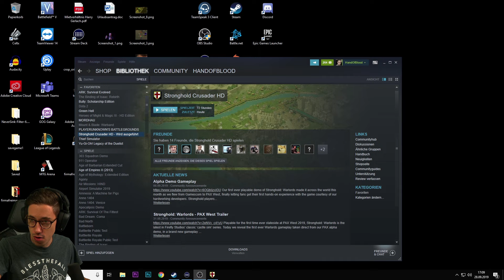STARK begrenztes Bauen 😱😱 | Stronghold Crusader HD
Endlich mal wieder Stronghold Crusader :D Muss ja mal wieder weitergehen. Danach direkt zur nächsten Mission springen? Bitte stimmt am Ende ab!

Der langerwartete Nachfolger des Bestsellers 'Stronghold' führt dich in die historischen Schlachten der Kreuzzüge. Belagere berühmte Burgen, seztze dich gegen gnadenlose KI durch und erkunde neue Einheiten, 4 historische Kampagnen und mehr als 100 einzigartige Scharmützel-Missionen.